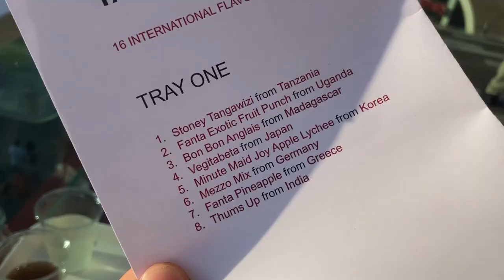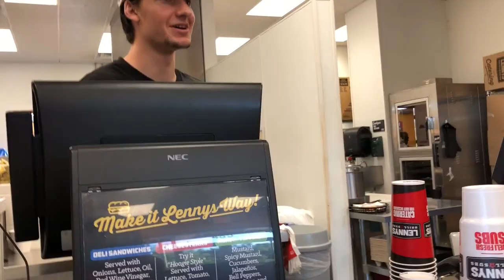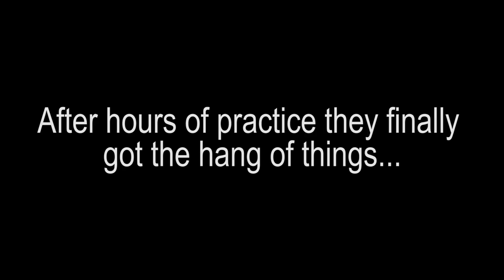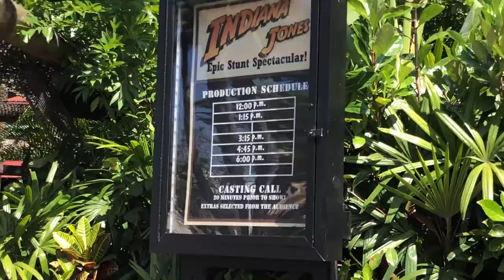S2E1: Tomahawk Chop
Jonathan, Hayley and I go to Downtown Disney. Kody comes down for a surprise visit, and we have a little too much fun with a Tomahawk at the Sand Dunes.